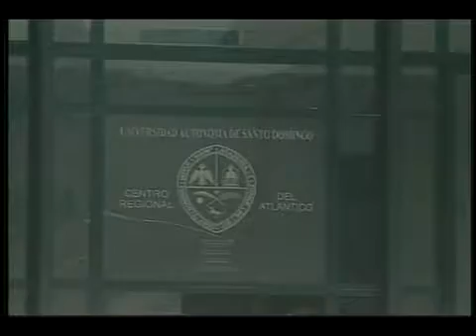LEONEL FERNÁNDEZ DISCURSO ACTO PROCLAMACIÓN PLD 04/10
Discurso del doctor Leonel Fernández en el acto de su proclamación como candidato presidencial por el Partido de la Liberación Dominicana. 04/10
---Este canal crea y difunde vídeos en apoyo a la candidatura presidencial del doctor Leonel Fernández.
Este canal forma parte de la Plataforma YouTube, recurso de comunicación utilizado  por primera vez, de manera estructurada, por un partido político en República Dominicana.

Este canal, dentro de la fiesta democrática que deben ser las campañas electorales, se expresa con altura y respeta a todos los candidatos opositores; pero responde creativamente en el escenario audiovisual,  las mentiras, inventos y falacias de los pepehachistas con imágenes reales de sus conductas en la sociedad y la política.
Esta labor es realizada por un equipo integrado al Comité Nacional de Campaña del Partido de la Liberación Dominicana (PLD), a través de la Dirección de Comunicaciones, que dirige Rafael Núñez.
Las creaciones de vídeos cuentan con la participación de escritores y artistas que forman parte del Frente Cultural Dominicano y la Plataforma Cultural Morada, y cuyo trabajo consiste en aportar ideas y contenidos para los audiovisuales de la Plataforma YouTube.
Candidato del PLD propone un PACTO SOCIAL QUE ERRADIQUE LA POBREZA

El candidato presidencial del Partido de la Liberación Dominicana (PLD) y Presidente de la República, doctor Leonel Fernández, propuso la realización de un pacto social de carácter incluyente, para la erradicación de la pobreza, en el que participen todos los actores sociales de la nación.
Asimismo, en el acto oficial de proclamación de su candidatura presidencial, que tuvo lugar en el Palacio de los Deportes, Virgilio Travieso Soto, el Presidente Fernández manifestó que su próxima gestión de gobierno estará centrada en seis puntos fundamentales, principalmente el fortalecimiento del Estado, el fomento de una economía dinámica, competitiva y la generación de empleos.
"Proponemos que este sea el tiempo de solidaridad. Solidaridad con los pobres, solidaridad con las madres jefas de hogares en estado de pobreza. De solidaridad con los desplazados y damnificados", expresó al pronunciar el discurso de su proclamación como candidato presidencial del PLD para el período 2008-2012.
El mandatario dijo que trabajará para expandir la clase media, enfatizar su compromiso con la sostenibilidad ambiental, así como impulsar una estrategia para la difusión de la educación, la cultura, la ciencia, la tecnología y promover una política exterior responsable, que concite el respeto y la admiración hacia la República Dominicana.
Para lograr esos objetivos, el mandatario y candidato presidencial, destacó que "por eso es de vital importancia fortalecer una mayoría electoral" y a seguidas agregó que "por eso es de tan vital trascendencia que el próximo 16 de mayo el pueblo acuda masivamente a las urnas y respalde, en forma militante, al Partido de la Liberación Dominicana , para que así podamos obtener una victoria contundente y apabullante en la primera vuelta electoral".
Manifestó que en los actuales momentos de turbulencia financiera en el mundo, "lo que más conviene a la República Dominicana es consolidar sus logros obtenidos. Consolidar la estabilidad de su economía. Continuar con el crecimiento alcanzado, controlar la inflación. Promover la creación de empleos y mantener la confianza de los agentes económicos".
Señaló que todo lo contrario a eso, es lo que representan sus adversarios, por lo que aseguró que "sólo el PLD está en capacidad, en las actuales circunstancias, de conducir al pueblo dominicano, en medio de tempestades, truenos y relámpagos, a puerto seguro y tierra firme".
PlataformaMorada1. Programa de la Dirección de Comunicaciones del Comité Nacional de Campaña. PLD. Rafael Núñez, Director.